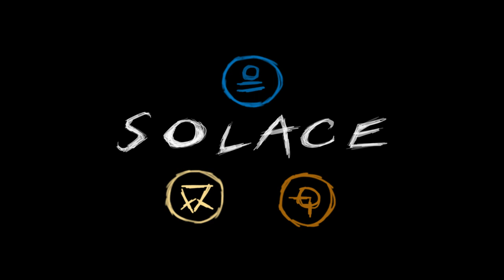Solace Trailer - GD51/PG13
Solace is a third person action game where you play as an alien treasure hunter who has the ability to manipulate elements to fight shadow creatures in the alien catacombs. The goal of the game is to find and collect artifacts to become more powerful. Solace was made by 5 students in Unreal Engine 4 over a period of 4 months.